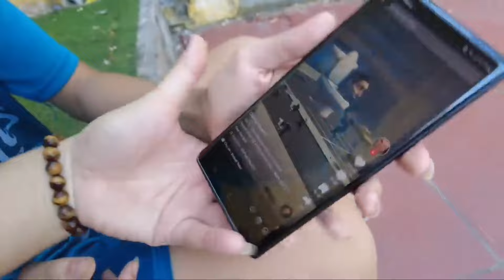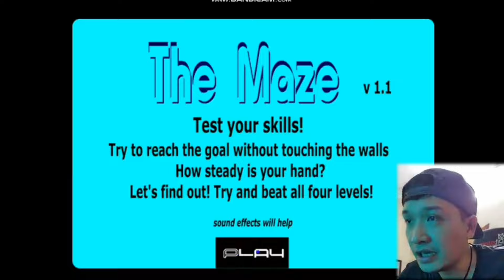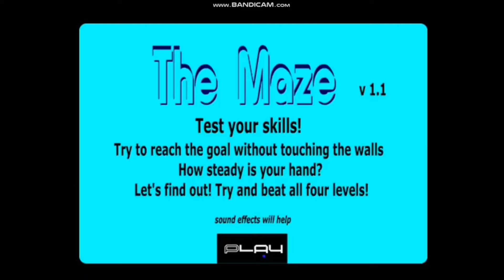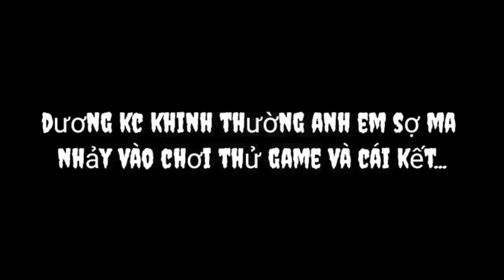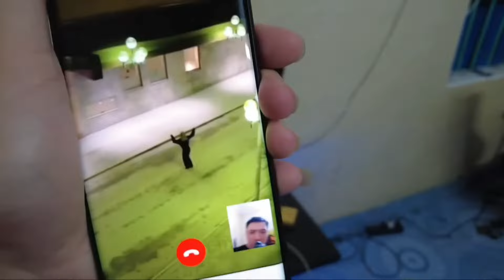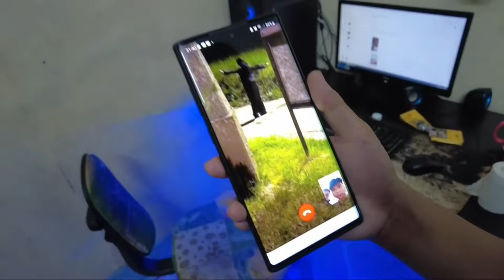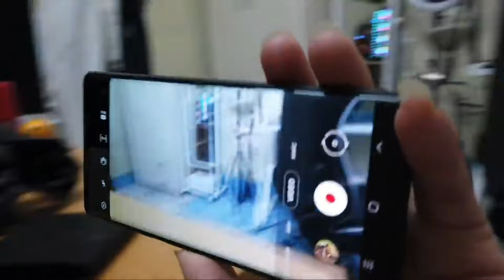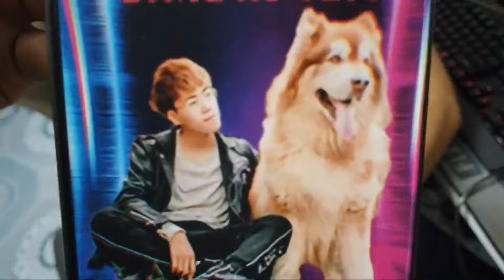Hùng Panda l Bất Ngờ Skibidi Toilet Tấn Công Team 404, Huggy Đánh Trẻ Trâu, Dương KC Mất Ngáo Husky